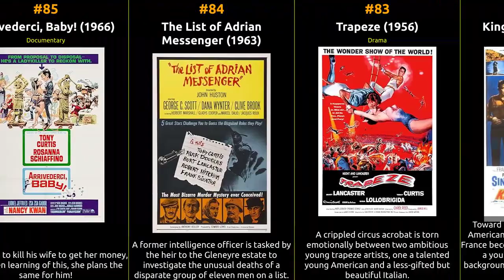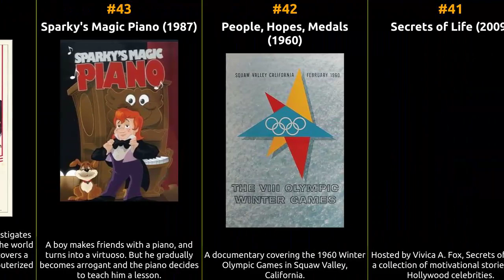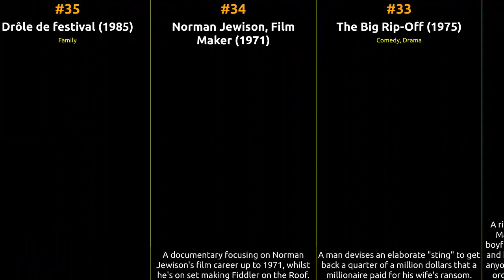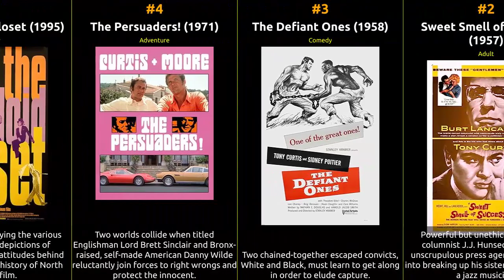Tony Curtis - Best movies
The filmography of Tony Curtis

1 Some Like It Hot
2 Sweet Smell of Success
3 The Defiant Ones
4 The Persuaders!
5 The Celluloid Closet
6 The Great Race
7 Operation Petticoat
8 The Boston Strangler
9 The Outsider
10 Electric Light Orchestra: Live at Wembley
11 Janet Leigh
12 Tony Curtis: Tony of the Movies
13 The Blacksmith and the Carpenter
14 The Untitled Star Wars Mockumentary
15 The Hollywood Fashion Machine
16 Sporting Chance
17 The Morning After: Remembering the Persuaders!
18 Episode home 19 Hollywood Babylon
20 London Conspiracy
21 Marilyn Monroe - Tod einer Ikone
22 Tony Curtis on 'Some Like It Hot'
23 The Young Juggler
24 Episode home 25 A Private Little Party for a Few Chums
26 Behind the Scenes with Blake Edwards' 'The Great Race'
27 The Vikings
28 Marilyn Monroe - Ich möchte geliebt werden
29 Episode home 30 Episode home 31 The Making of 'Some Like It Hot'
32 Marilyn's Man
33 The Big Rip-Off
34 Norman Jewison, Film Maker
35 Drôle de festival
36 McCoy
37 Welcome to Germany
38 Where's Marty?
39 How to Smuggle a Hernia Across the Border
40 The Scarlett O'Hara War
41 Secrets of Life
42 People, Hopes, Medals
43 Sparky's Magic Piano
44 Title Shot
45 Black Commando
46 Mission: Monte Carlo
47 The Users
48 Alien X Factor
49 Mafia Princess
50 The Great Impostor
51 The Million Dollar Face
52 The Square Jungle
53 Six Bridges to Cross
54 Balboa
55 Mister Cory
56 The Midnight Story
57 Captain Newman, M.D.
58 Flesh and Fury
59 Brittle Glory
60 So This Is Paris
61 Where Is Parsifal?
62 Forbidden
63 Wild and Wonderful
64 All American
65 It Rained All Night the Day I Left
66 Johnny Dark
67 The Prince Who Was a Thief
68 No Room for the Groom
69 The Purple Mask
70 The Rat Race
71 On My Way to the Crusades, I Met a Girl Who...
72 Prime Target
73 Lepke
74 Who Was That Lady?
75 Houdini
76 Louis & Frank
77 Suppose They Gave a War and Nobody Came
78 40 Pounds of Trouble
79 The Rawhide Years
80 The Perfect Furlough
81 Midnight
82 Kings Go Forth
83 Trapeze
84 The List of Adrian Messenger
85 Arrivederci, Baby!
86 Hardball
87 Son of Ali Baba
88 Little Miss Marker
89 The Black Shield of Falworth
90 Some Like It Cool
91 Not with My Wife, You Don't!
92 Beachhead
93 The Mummy Lives
94 Goodbye Charlie
95 Murder in Three Acts
96 Insignificance
97 Boeing, Boeing
98 You Can't Win 'Em All
99 Don't Make Waves
100 Sex and the Single Girl